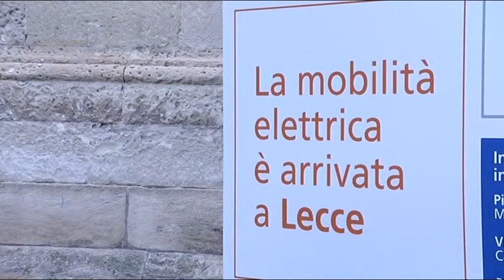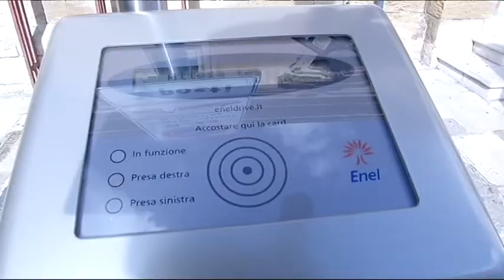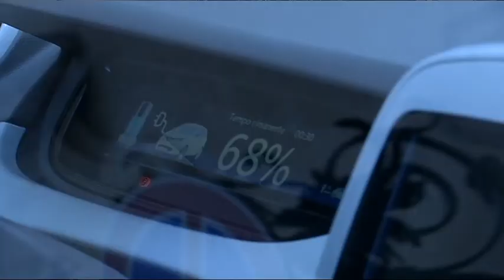IlikePuglia TV: Colonnine elettriche di Enel anche a Brindisi e Lecce, oggi l'inaugurazione